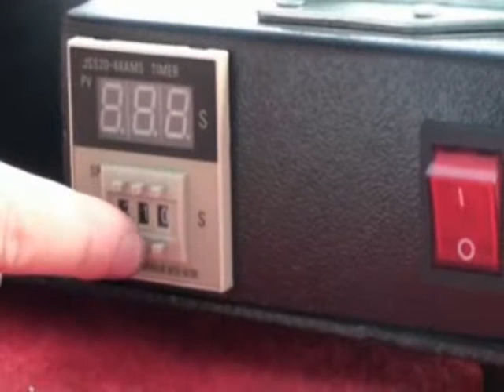Heat Press Machine,t-shirt printing machine,transfer printing,plate press machine, Mug Heat Press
LC Printng Machine Factory Limited